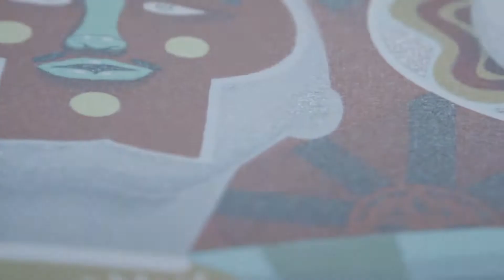FINOK PRINT RELEASE // UNDERDOGS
FINOK in Lisbon for Underdogs

Camera and editing: André Santos

SPECIAL THANKS: ANDALUGA, CÂMARA MUNICIPAL DE LISBOA, PARK and MEMMO HOTEL